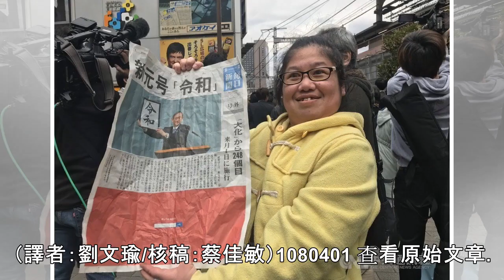葛萊美獎提名饒舌歌手哈斯爾 加州遭槍擊身亡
See detail（中央社洛杉磯31日綜合外電報導）曾入圍葛萊美獎（Grammy Awards）的美國饒舌歌手尼普塞哈斯爾（Nipsey Hussle），據美國媒體報導今天在加州洛杉磯遭槍擊身亡。美國國家廣播公司新聞網（NBC News）和「洛杉磯時報」（Los Angeles Times）引述執法消息來源說，哈斯爾在他位於洛杉磯南部的服飾店外遭遇致命槍擊，身中多槍，緊急送醫後宣告不治。洛杉磯警察局說，當局在下午3時20分前後接獲報案，說斯勞桑大道（Slauson Avenue）和克雷蕭大道（Crenshaw Boulevard）一帶發生槍擊案。洛杉磯警察局推文說：「目前沒有關於嫌犯的消息，...